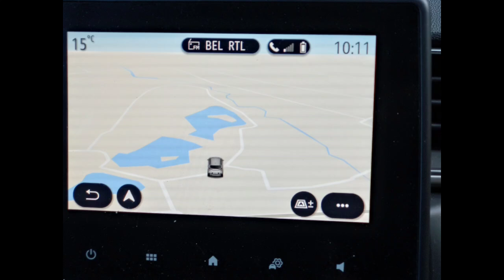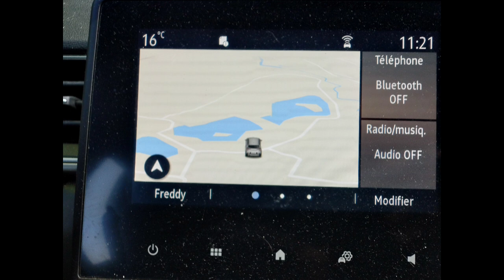08 octobre 2024, Hélécine...